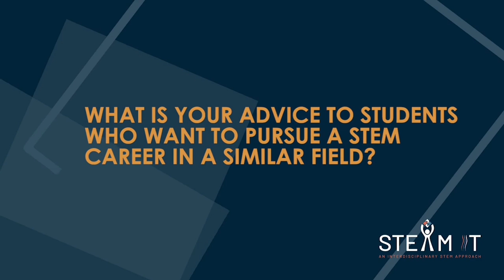STE(A)M IT & NBS STEM Careers interview – Coordinator of a Nature-Based Landscape Organisation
Interview for the STE(A)M IT Repository of STEM Jobs profiles with Bas Van der Veken, coordinator of a nature-based landscape organisation.

This video has been developed under the NBS Phase 2 and STE(A)M IT projects. The NBS pilot was initiated and funded by the European Commission Directorate-General for Research and Innovation, and European Schoolnet (EUN) oversees the interviewing and creating of the NBS Career Sheets, with the support of VO EUROPE The work presented in this document has also received funding from the European Union’s ERASMUS+ programme project STE(A)M IT (Grant agreement 612845-EPP-1-2019-1- BE-EPPKA3-PI-FORWARD), coordinated by European Schoolnet.